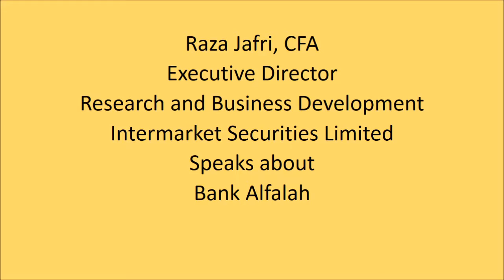First quarter CY2016, best ever quarter for Bank Alfalah!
(Karachi, May 12, 2016) - The management of Bank Alfalah is focusing on core banking business, that is, lending, says Raza Jafri, CFA, Executive Director at Intermarket Securities Limited.